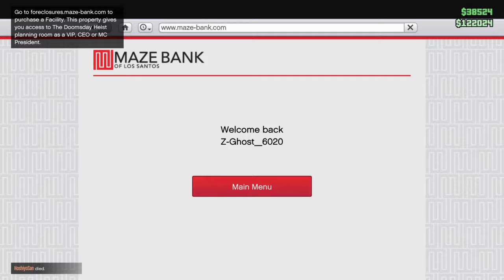Grand Theft Auto V_20180430014847